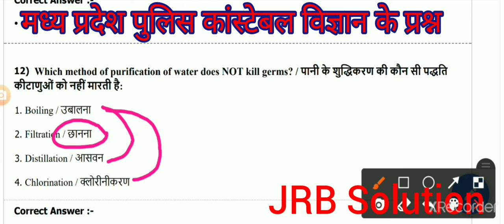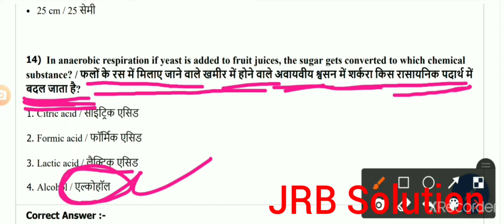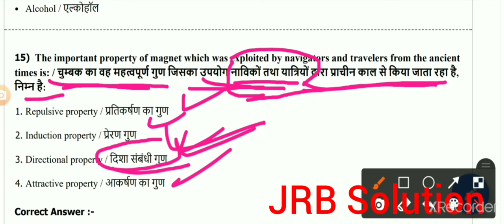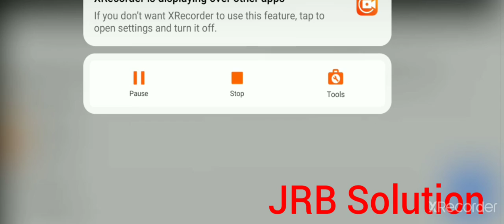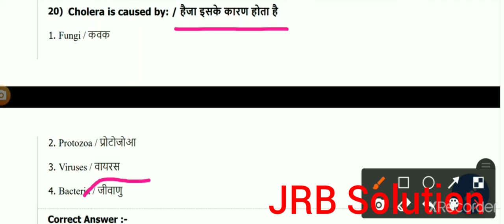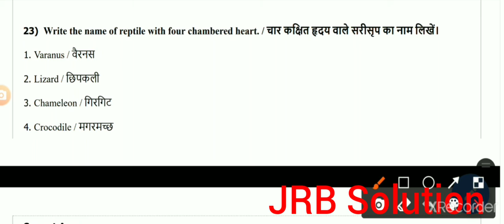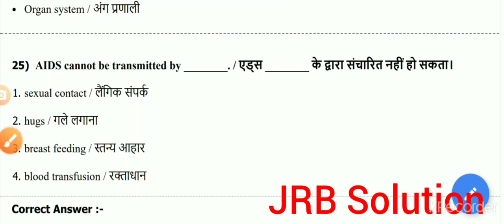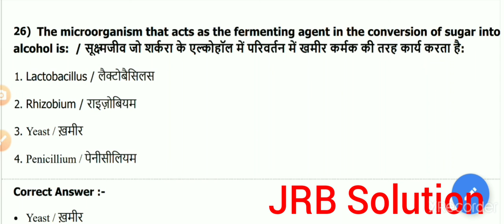MP constable pariksha 2017 mein puche Gaye vigyan ke prashn सामान्य विज्ञान एमपी कांस्टेबल के प्रश्न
MP constable pariksha 2017 mein puche Gaye vigyan ke prashn
कॉन्स्टेबल परीक्षा 2017 में पूछे गए विज्ञान के महत्वपूर्ण प्रश्न
दोस्तों रीजनिंग्स की शुरू से क्लासेस चल रही है आप सभी के लिए एनटीपीसी ग्रुप डी और स्टेट लेवल परीक्षा एमपी कांस्टेबल सभी के लिए एसएससी यूपीएससी रोजाना पढ़ने के लिए चैनल को सब्सक्राइब करें और अपने फ्रेंड्स ग्रुप में शेयर करें एक क्लास शुरू से स्टार्ट की जा रही है बिल्कुल बेसिक से

मध्य प्रदेश एग्जामिनेशन बोर्ड
Railway group D NTPC, RRB, UPSC MPSC  MP constable ll Delhi police army aur sabhi parikshaon ke liye
Is channel per aapko reasoning current affair GK GS aur math ke sabhi topic padhe jaate Hain rojana padhne ke liye channel ko subscribe Karen aur bell icon on Karen thank you 🙏🙏🙏

kisan rrb_ntpc_group D.